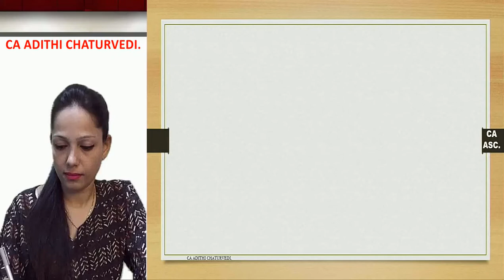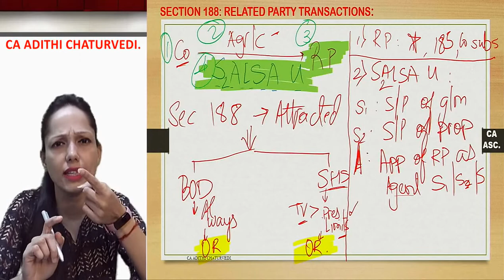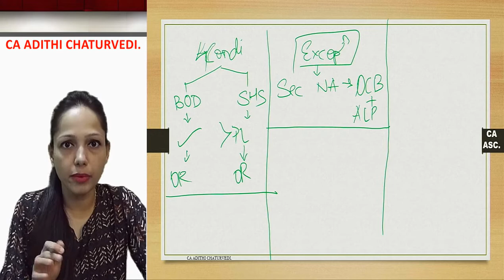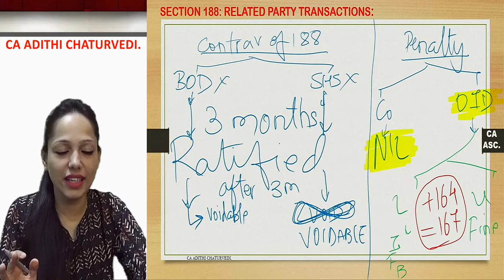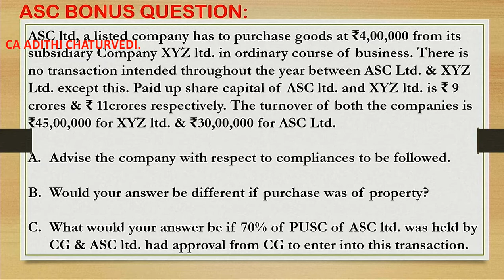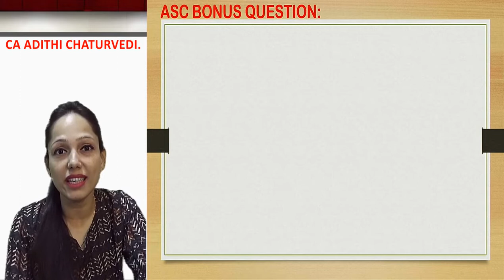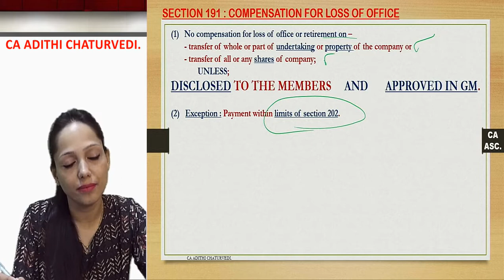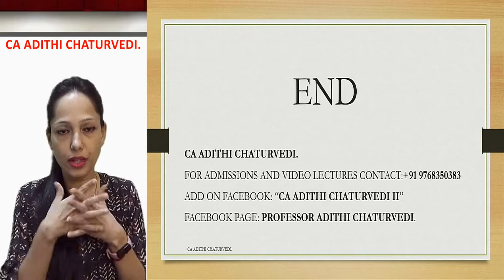Lecture 4 Revisionary. CA Final Law May 2020 and November 2020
Video 4   Meetings And Powers Of Board 2

Hello students.
In this critical and crucial time, I have decided to help the students with revision of CA Final Corporate and Economic Laws. FREE OF COST. Already in association with ICAI, I have provided students with free revisionary classes along with live sessions. I will be uploading these lectures from time to time on my channel too.